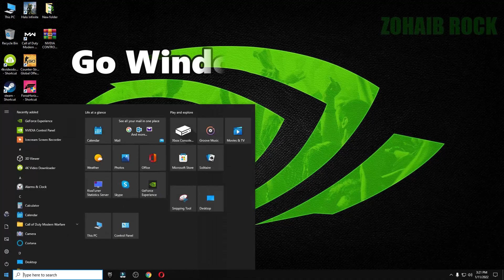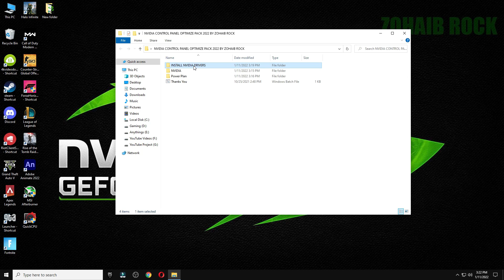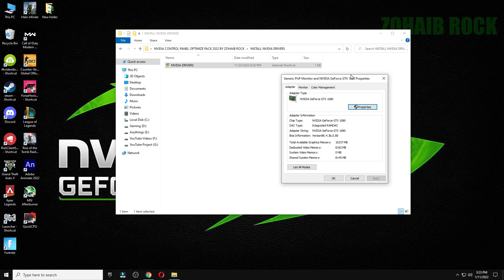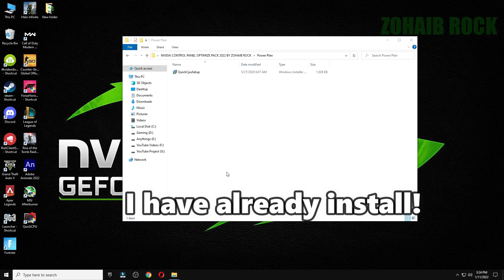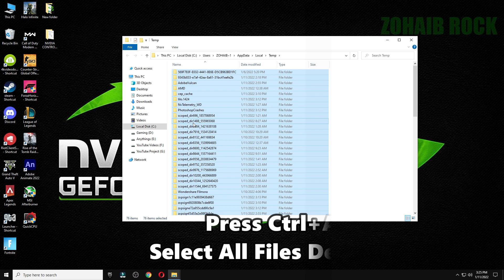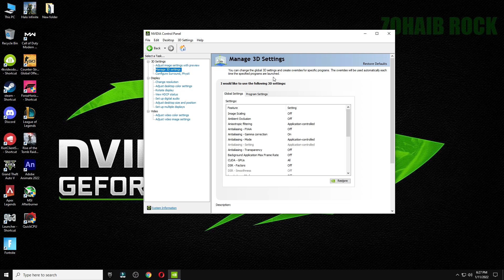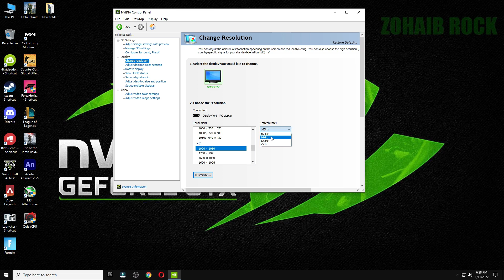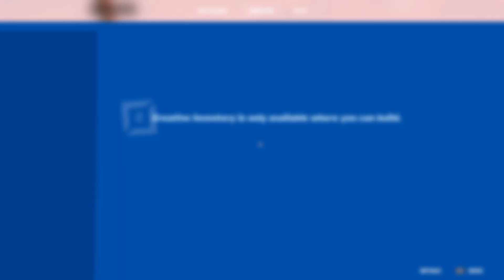🔧 How to Optimize Nvidia Control Panel For Fortnite Chapter 3 & Performance 2022 Update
In todays video I am going to be showing you guys The BEST Pro Player NVIDIA Control Panel Settings / NVIDIA Settings for the Best Performance In Fortnite Chapter 3. My NVIDIA Fortnite Settings, show you how to BOOST FPS. They will Stop FPS Drops & Nvidia Optimize Pack For Fortnite Battle Royale - Chapter 3 Season 1

My Computer (PC) Specs:
CPU: Intel Core i9-10900k 3.70GHz
GPU: GTX 1080 8GB
RAM: 16 GB DDR4
Motherboard: ROC STRIX B460-F GAMING
Power Supply: EVGA 80 Plus Bronze 850W